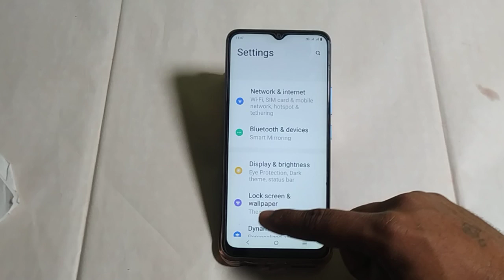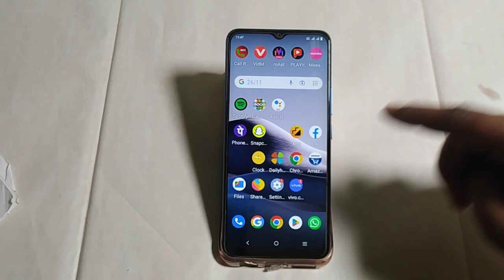Vivo y16 use for keyboard screen on off kaise kare ,how to turn on off use for keyboard screen Vivo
keyboard |vivo mobile keyboard setting |vivo mobile keyboard settings |how to connect keyboard mouse and usb on vivo mobile |how to set photo on keyboard in vivo |how to turn off keyboard typing sound on vivo |how to change keyboard vivo |how to keyboard theme in vivo y16 |turn off keyboard vibration on iphone |all vivo mobile keyboard and keypad setting |keyboard not showing problem in vivo mobile |keyboard na aaye to kya karen |apple keyboard kaise kare vivo y16